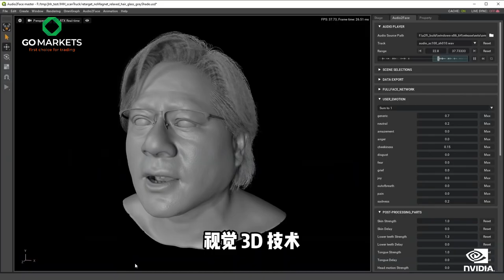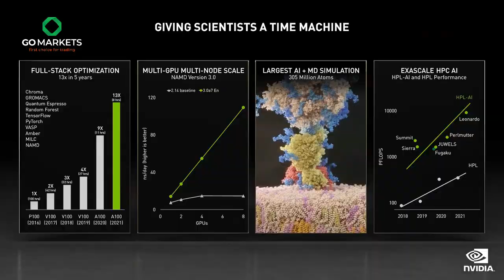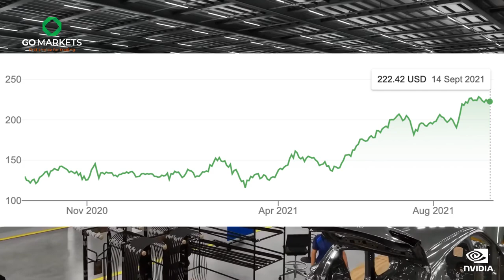抓住下一个大趋势的英伟达现在可以入场吗？